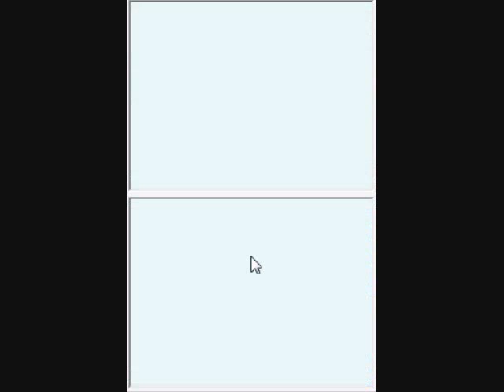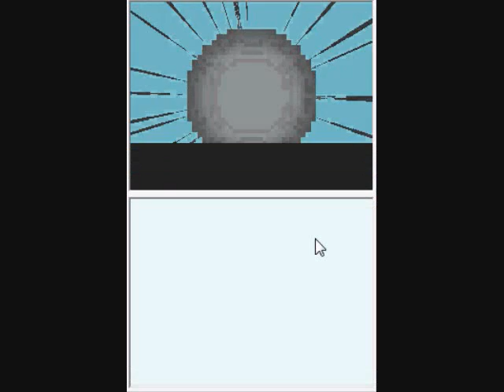Let's Play Pokemon Diamond Part Twenty-Two (Eterna City)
We head through the end of the forest and make it to Eterna City in this part.